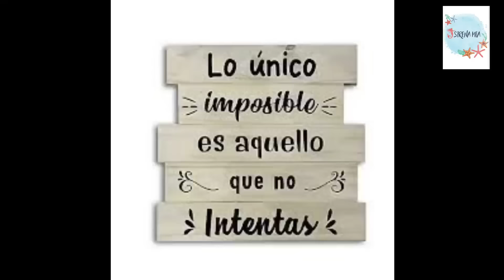❤️😍😍como hacer zapatitos crochet paso a paso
❤ excelente pasoapaso muy fácil de realizar
 y compartir con ustedes es lo máximo. 🤩🤩

TALLA DE 9 CM , hilo estambre grosor 2 mm y 1 mm. aguja numero 4.

me ayudas a compartir, darle like y dejar tus comentarios de que te pareció el video